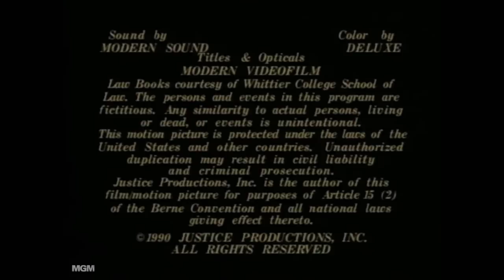Thomas Carter/Orion Television Entertainment/MGM Worldwide Television Distribution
From "Equal Justice"